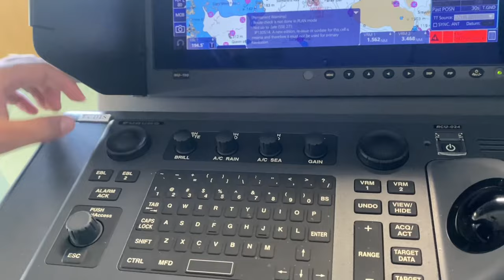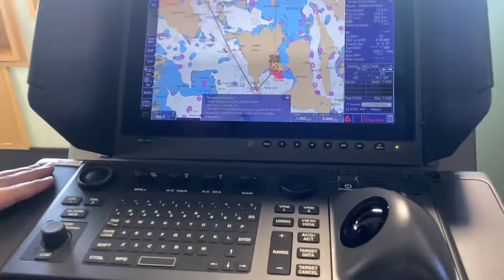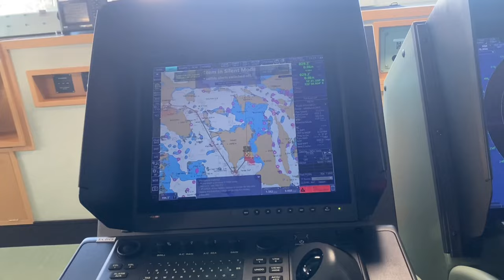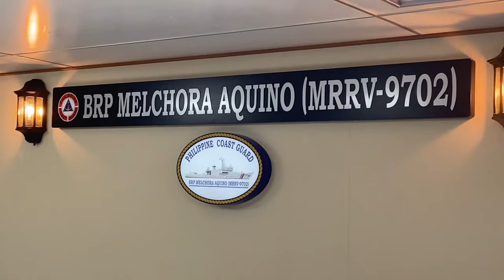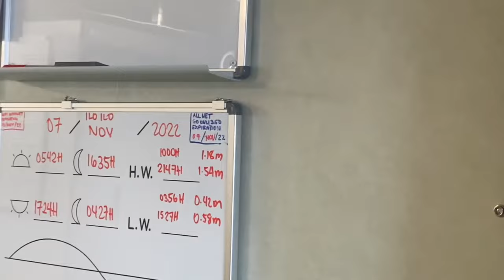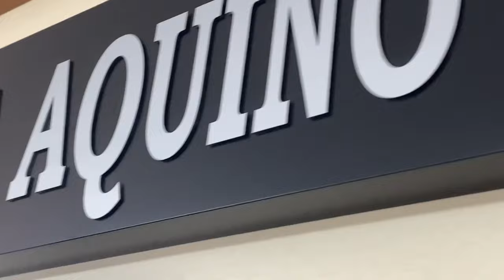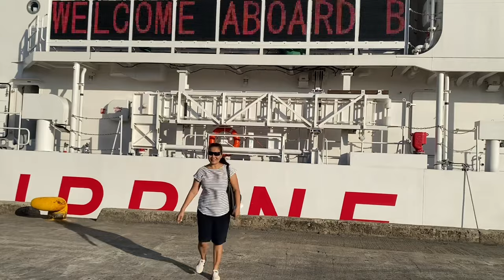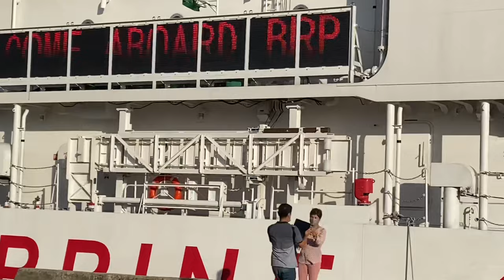THE LARGEST AND MOST MODERN VESSEL OF THE PHILIPPINE COAST GUARD visited ILOILO CITY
(BARKO NG REPUBLIKA NG PILIPINAS) BRP MELCHORA AQUINO, MULTI-ROLE RESPONSE VESSEL (MRRV).  THE NEWEST & LARGEST VESSEL OF THE PHILIPPINE COAST GUARD WITH A MAXIMUM SPEED OF NOT LESS THAN 24 KNOTS, WITH A HELIDECK & A HANGER FOR H145T2 HELICOPTER OF THE PCG AND A HYPERBARIC CHAMBER.  CONSTRUCTED BY MITSHUBISHI SHIPBUILDING CO. LTD. IN SHIMONOSEKI, JAPAN BASED ON THE KUNIGAMI-CLASS PATROL VESSELS.  ORDERED LAST FEBRUARY 7, 2020 AND WAS LAUNCHED ON NOVEMBER 18, 2021 AND ACQUIRED THIS 22nd OF MAY, 2022, AND COMMISSIONED JUST THIS 12th OF JUNE, 2022.